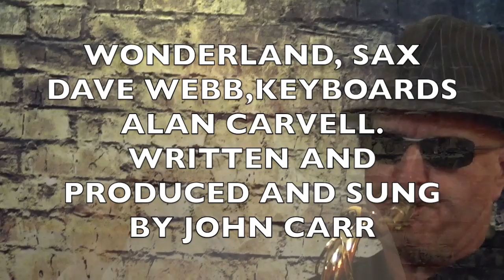WONDERLAND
NEW SONG BY John Carr WONDERLAND